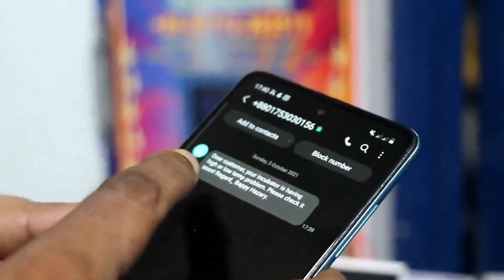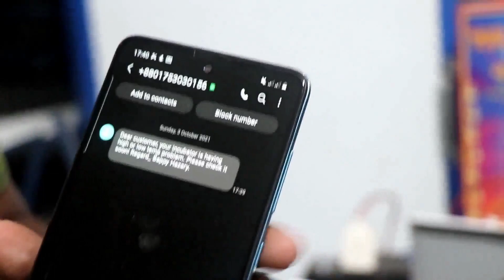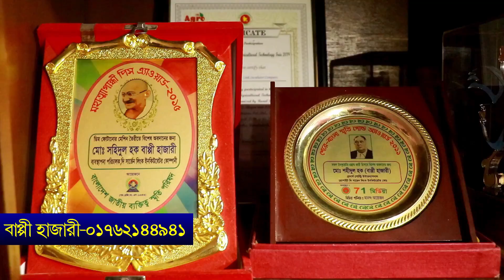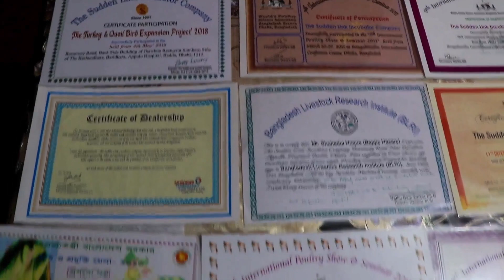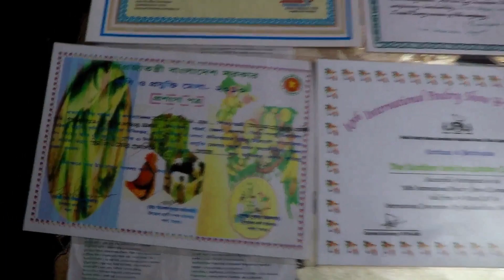ভালো মানের মোবাইল ম্যাসেজ রোবটিক্স ইনকিউবেটর মেশিন কিনুন দেশের সবচেয়ে পুরানো প্রতিষ্ঠান থেকে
দি সাডেন লিংক ইনকিউবেটর
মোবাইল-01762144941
দি সাডেন লিংক ইনকিউবেটর 1997 সাল থেকে আমরা আছি আপনাদের পাশে।আমরা ইনকিউবেটর প্রস্তুতে এদেশে সবচেয়ে পুরানো প্রতিষ্ঠান।আমাদের এখানে পাবেন সব ধরনের ইনকিউবেটর মেশিন ও পোল্ট্রি সামগ্রী।

প্রিয় দর্শক,
আপনার খামার অথবা যেকোন পণ্যের ভিডিও আমাদের Khamar BD ইউটিউব চ্যানেল ও Safollo Tv ফেসবুক পেইজে প্রচার করতে কল করুন অথবা ম্যাসেজ করুন এই নাম্বারে☎ 👉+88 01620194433(কল করার সময় প্রতিদিন সকাল 9 টা থেকে রাত 11 টা)